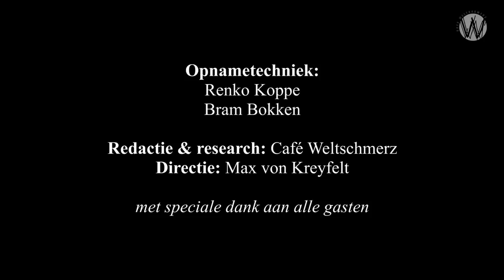Rurale samenlevingen hebben een ander arbeidsethos; Janneke Donkerlo en Toon van Eijk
Ontwikkeling modern arbeidsethos hing af van - toevallige - geografische omstandigheden

Landen in Afrika lopen achter als het gaat om de ontwikkeling van een modern arbeidsethos. Dat heeft niets te maken met luiheid, maar met toevallige omstandigheden. Europa en Azië zochten lang geleden - door een grote bevolkingsdichtheid - hun toevlucht tot ontwikkelingen die 8000 jaar B.C. in gang werden gezet in het huidige Irak, zoals het wiel, gedomesticeerde dieren, ijzeren gereedschappen en plantveredeling. Oorlogen en hongersnoden inspireerde Europa bovendien tot innovatie, terwijl hiervoor in het dunbevolkte Afrika lange tijd geen noodzaak bestond.
Toch was ook het moderne arbeidsethos (leven om te werken, ipv werken om te leven) in Europa tot aan de industriële revolutie niet aan de orde. Rond 1900 klaagden fabrikanten in Europa nog over het lage arbeidsethos van hun arbeiders. Dat kostte tijd. Ook het Calvinisme maakte dat mensen hard gingen werken.

Modernisering van de landbouw was mogelijk in Europa omdat er voldoende uitstroom mogelijk was naar andere economische sectoren. Het bundelen van krachten - van onderop - is noodzakelijk om de steenrijke elite in Afrikaanse steden te dwingen om zich in te zetten voor de belangen op het platteland. Door de huidige bevolkingsgroei zullen mensen eerder de noodzaak zien om samen te werken en een vuist te maken.

Door de toenemende bevolkingsdruk in de Afrikaanse steden ontwikkelen mensen wel degelijk geleidelijkaan een modern arbeidsethos. Europa zal een steeds groter tekort krijgen aan praktische arbeidskrachten, bijvoorbeeld in de bouw. Geschoolde mensen zouden volgens van Eijk een kans moeten krijgen om als arbeidsmigrant enkele jaren in Europa te werken.

Toon van Eijk studeerde als nazaat van een Brabantse keuterboer tropische landbouw in Wageningen  Het grootste deel van zijn werkzame leven bracht hij door op het Afrikaanse platteland. Hij schreef het boek ‘Development and Work Ethic in sub-sahara Afrika.

Janneke Donkerlo is schrijfster en onderzoeksjournalist.